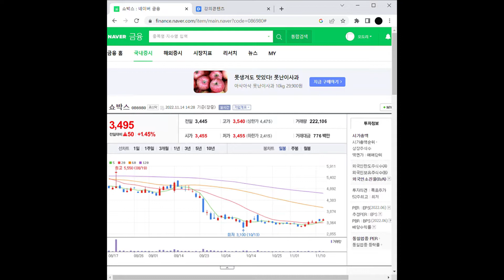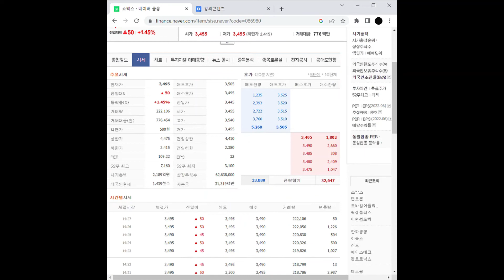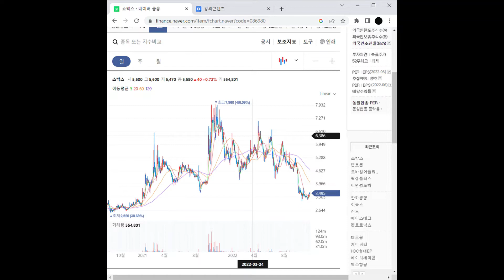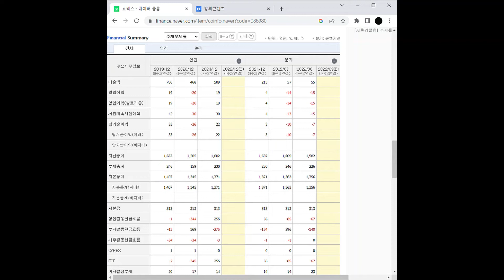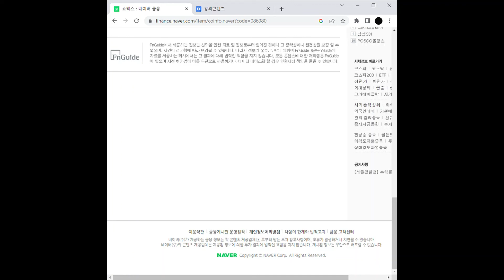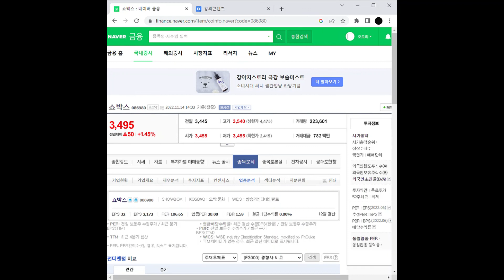영상 콘텐츠 관련주 쇼박스 주가 전망 및 차트 분석